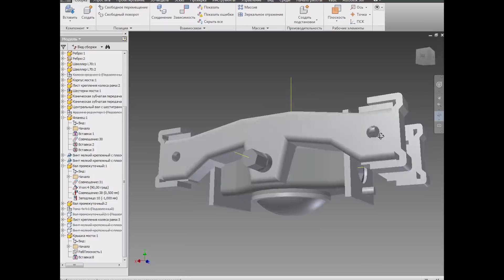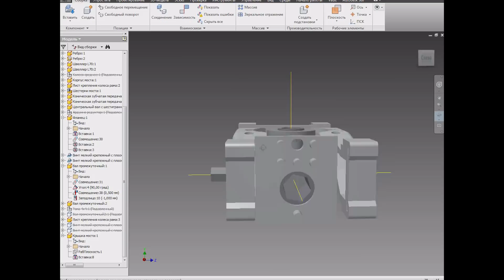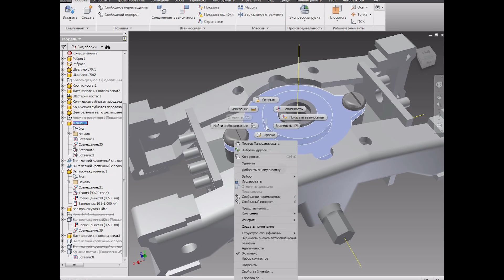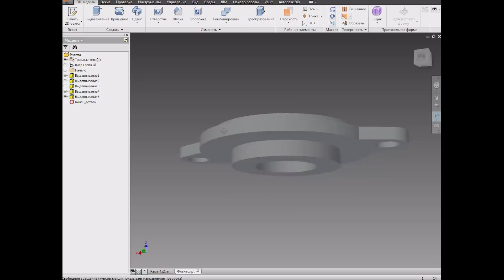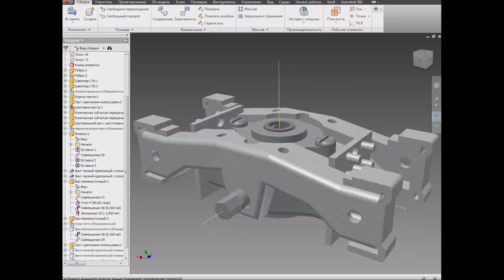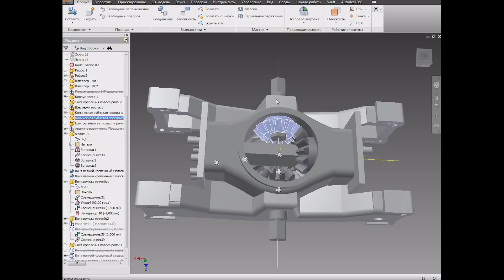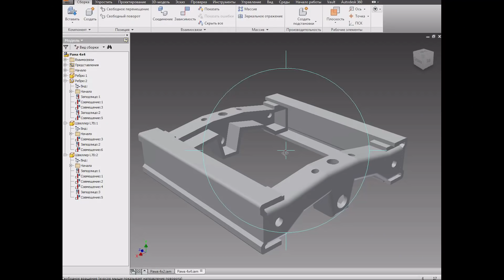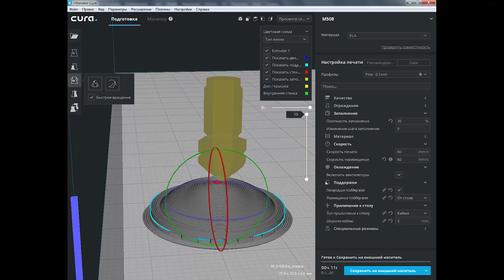Самодельная рама из игры Crossout (3D печать)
Проектирую и печатаю на 3D принтере раму (2*4) и (4*4) из игры Crossout.
 Частые вопросы.
Программа 3D моделирования называется Autodesk Inventor
Всё что мелькало в видео
Отблагодарить автора за его труд, чертежи, 3D модели и уроки.
Карта МИР РНКБ 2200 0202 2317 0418
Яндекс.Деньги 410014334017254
METAMASK - 0x0b8c3f7C4A2ED9d799F079E955354d3772145aF7